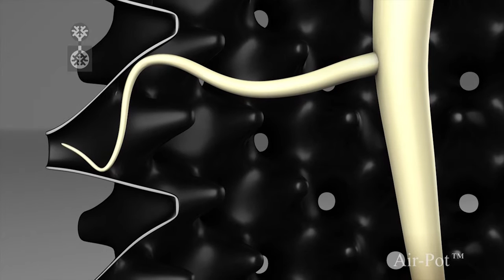The Air-Pot system Dutch